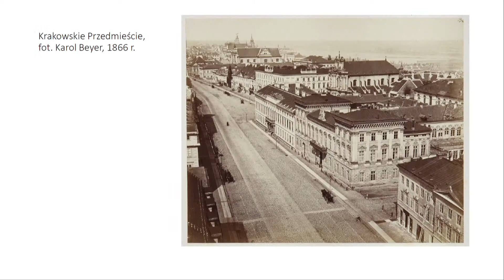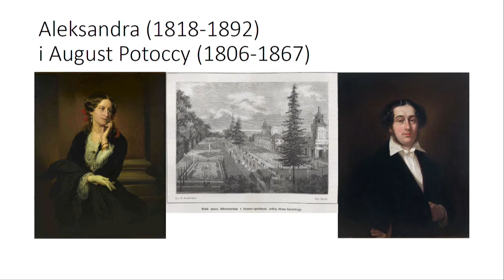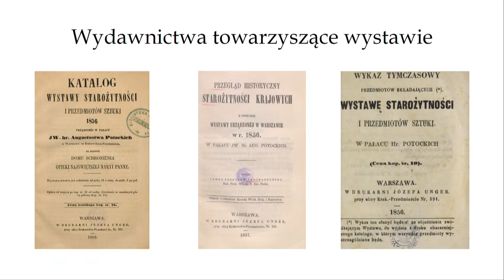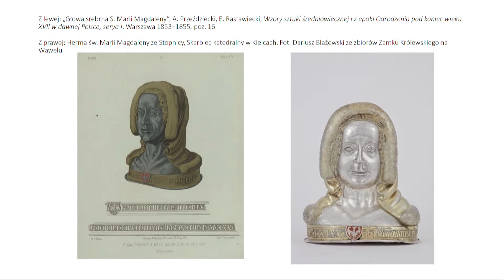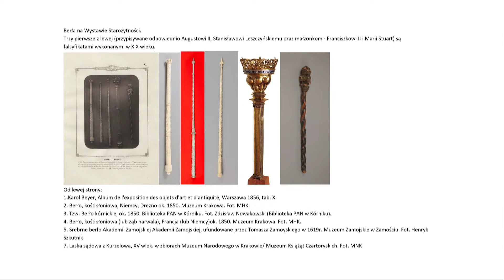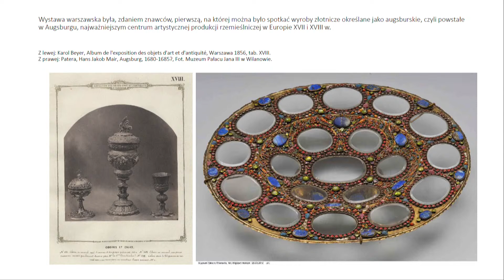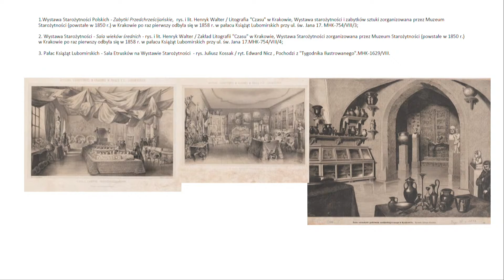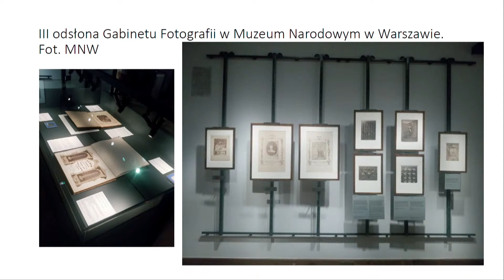Arystokraci, fałszywe dzieła sztuki i zaginione zabytki. Wykład wygłosi dr Przemysław Deles.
Po upadku powstania listopadowego brakowało w Warszawie publicznych instytucji naukowych i muzealnych. Powstałą lukę wypełnili prywatni kolekcjonerzy. To oni zorganizowali w 1856 r. wystawę o przełomowym znaczeniu dla polskiej archeologii, historii i fotografii ilustracyjnej.